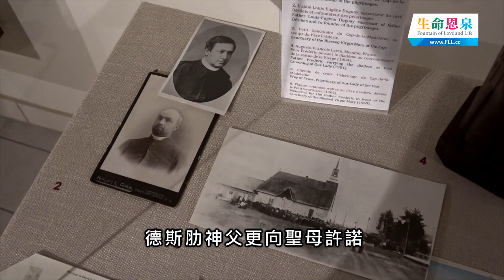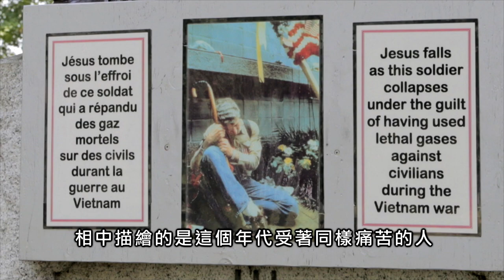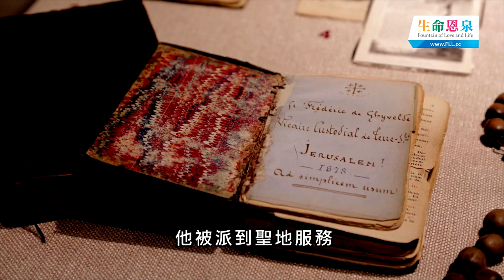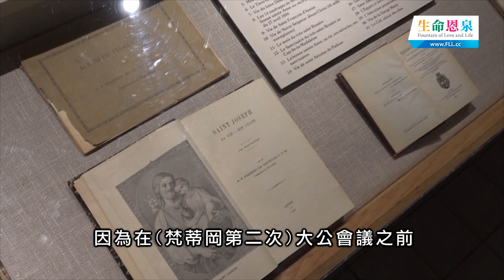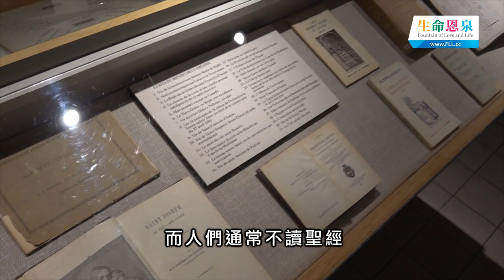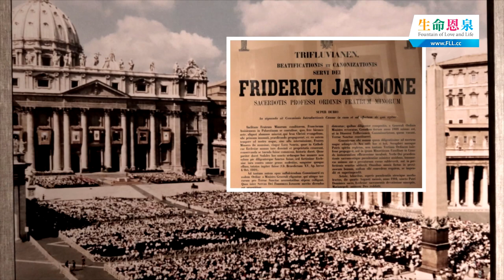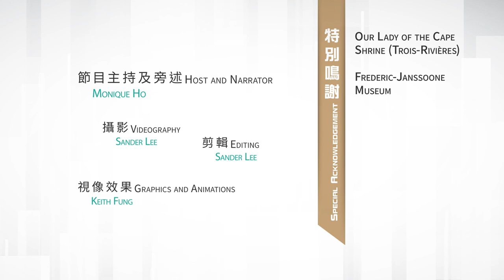[ENG CC]愛•常傳-加國的守護者：海角聖母與真福費特歷神父 (嘉賓：程明聰神父) Guardians of Canada: Our Lady of the Cape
位於魁北克省的三河市雖是個人口不多的法語城市，卻蘊藏著 加拿大 的信仰寶藏。真福費特歷神父，一位絞盡腦汁要把基督的福音帶給人的方濟會士，很有機會成為加拿大下一位聖人。一間本來寂寂無名的小聖堂，竟然成為每年有數十萬人到訪的 海角聖母 朝聖地。 《愛‧常傳》帶大家發掘這些寶藏。
Trois-Rivières, a French-speaking city in Quebec, is the home of treasures of the Catholic Church in Canada. Blessed Frédéric Janssoone, a Franciscan friar who devoted all of his energy in spreading the Good News of Christ, might become Canada's next saint. A little-known stone chapel ultimately became a Marian shrine which attracts thousands of pilgrims yearly. Fountain of Grace uncovers these treasures for you.
【 生命恩泉 FLL 】
▍Podcast ➤ FLL.cc/podcast